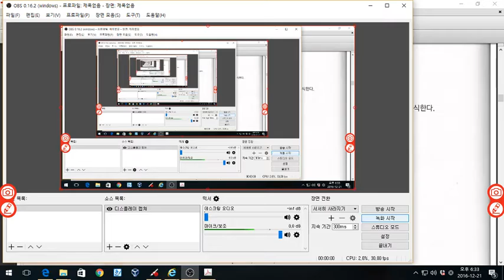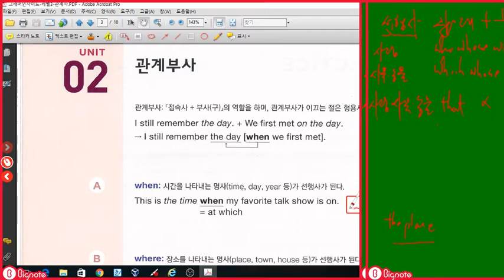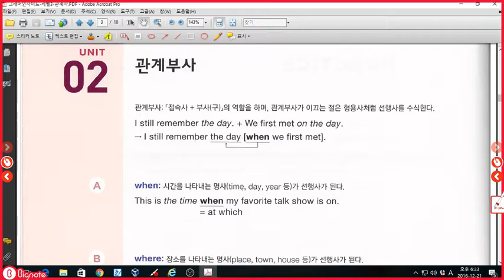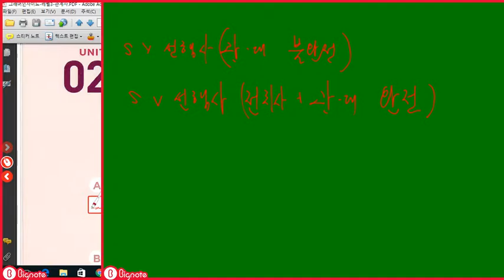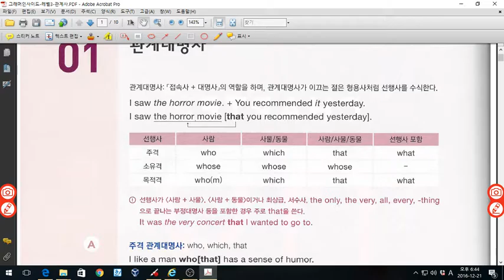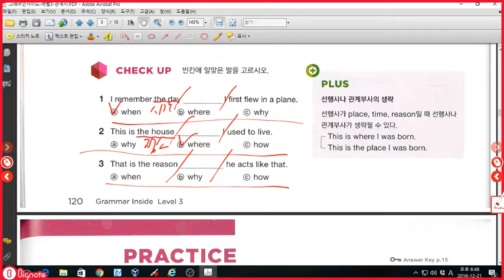그래머인사이드 레벨3 관계부사 p120,121